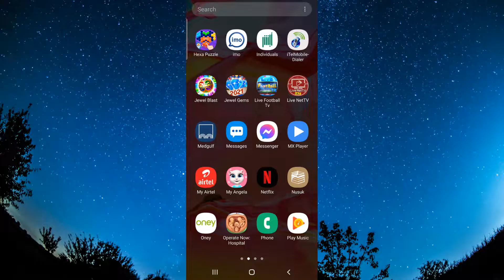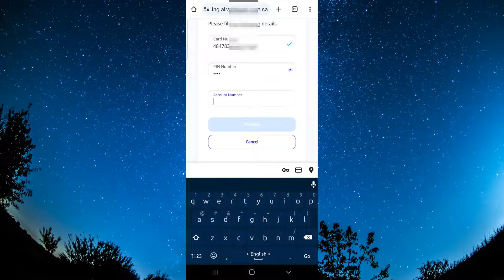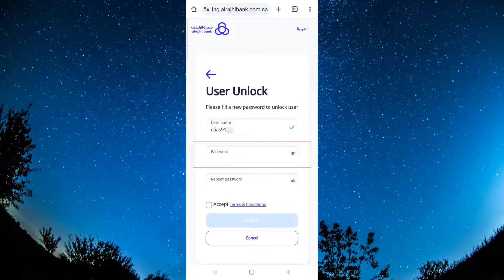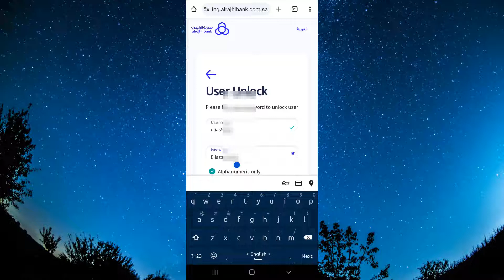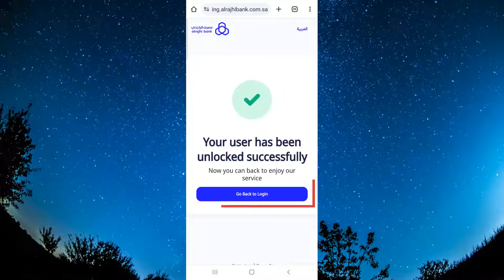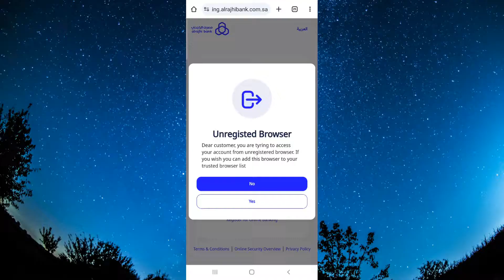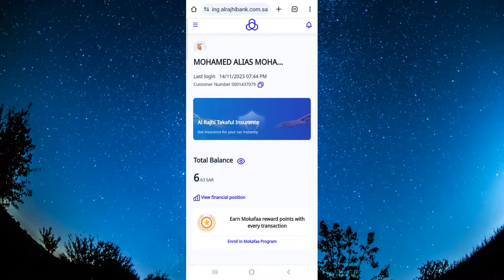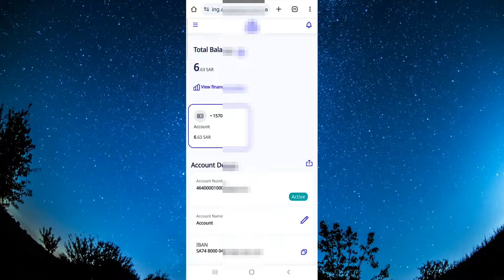How To Unblock Al Rajhi Bank Account | Al Rajhi Bank Apps Unblock | Al Rajhi App Blocked Solution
Assalamu Alaikum
Hello friends in this Video I will simply show you How To Unblock Al Rajhi Bank account Apps. So now you can be following the step by steps this video tutorial.